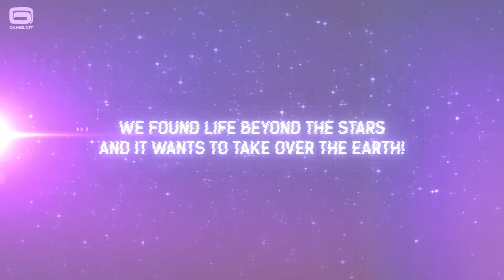Gangster Vegas : World Of Crime